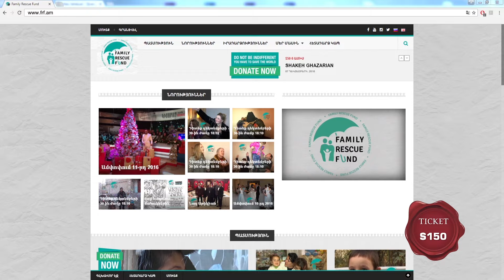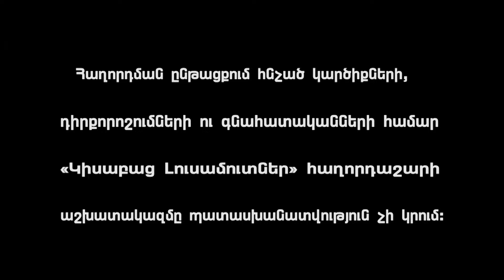Minchev Verj. Hakarak Koghmic / Kisabac Lusamutner 06.03.17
ՄԻՆՉԵՎ ՎԵՐՋ. ՀԱԿԱՌԱԿ ԿՈՂՄԻՑ - Հունվարի 26-ին «Կիսաբաց լուսամուտներ» հաղորդման մասնակիցը Տիգրան Սարգսյանն էր, ում մի շարք մեղադրանքներն ուղղված էին մորն ու նախկին կնոջը: Տիգրանը, մորը`Գայանե Գրիգորյանին շարունակում է մեղադրել իրեն տանից դուրս հանելու, կնոջը և երեխաներին իրենից թաքցնելու և տանը ամեն օր վեճեր սարքելու մեջ: Հաղորդման հեռարձակումից անց տանը տիրող մթնոլորտը շարունակում է պայթյունավտանգ մնալ: Այս վեճերի մշտական դիտողները` Տիգրանի և Ալիսայի երեք անչափահաս երեխաներն են, որոնց համար մեծերի հայհոյախառն բառապաշարը դարձել է ոչ միայն սովորական այլև օգտագործելի:
ՀԱՅԿԱԿԱՆ ՀԵՌՈՒՍՏԱՏԵՍՈՒԹՅԱՆ ԹԻՎ 1 ԹՈՔ ՇՈ1ՈՒ